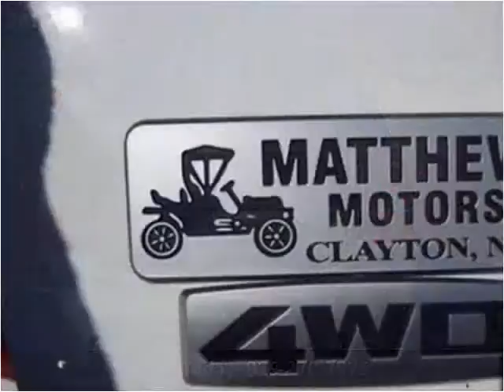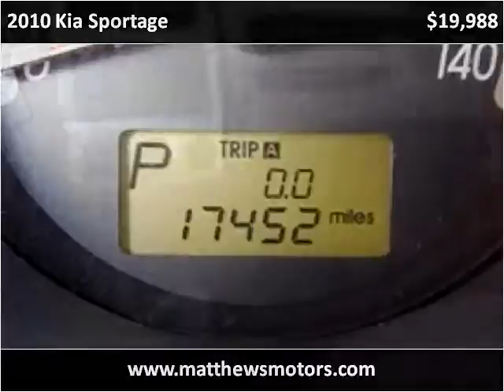2010 Kia Sportage available from Matthew's Motors Inc.